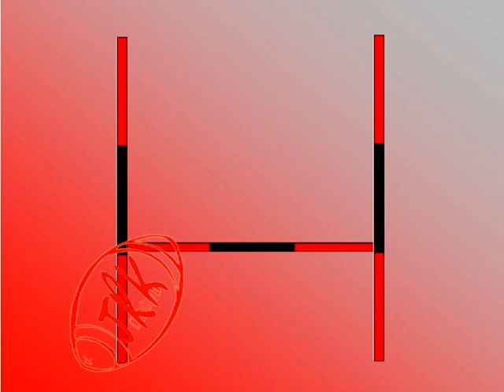Réception joueurs de l'US OYONNAX en mairie le 29 avril 2013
OYONNAX Champion de France de Rugby PROD2 saison 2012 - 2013
Réception des joueurs de l'US OYONNAX RUGBY en mairie d'Oyonnax le lundi 29 avril 2013 -